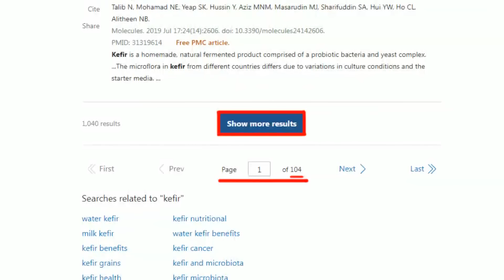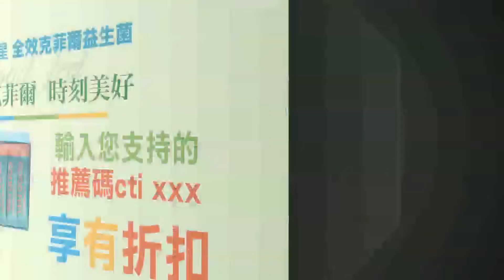【盧秀芳辣晚報】突發! 展開惡意挑釁 美軍艦突然橫插中國艦隊｜南海對決!美艦"橫插" 中國火大 @中天新聞CtiNews 精華版